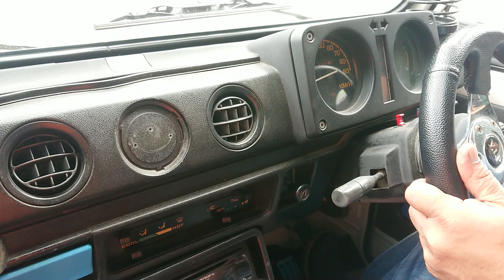ジムニーテスト走行！宇宙刑事ギャバン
ジムニー君がんばってみた！